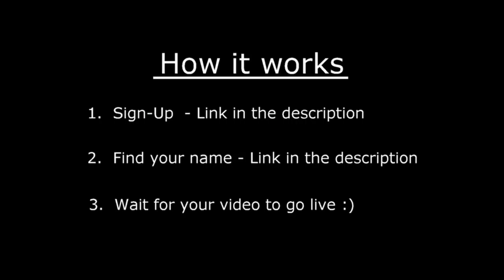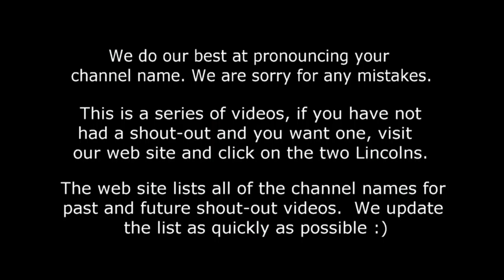Shout-Out Time! (Video #19) LuckyPennyShop Subscriber Thank You Series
Be sure to check this page for all our shout-outs. current and future videos!

If you want to a shout-out and have not entered before, then go to our home page and click on the 2 Abraham Lincoln Heads: